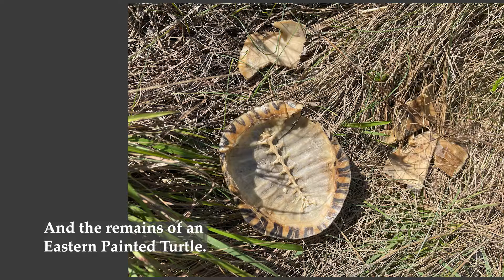Singing Goldfinch, Locust Borers, & Others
August 25, 2022 in Maynard, Massachusetts.